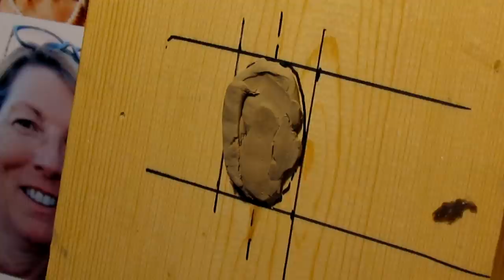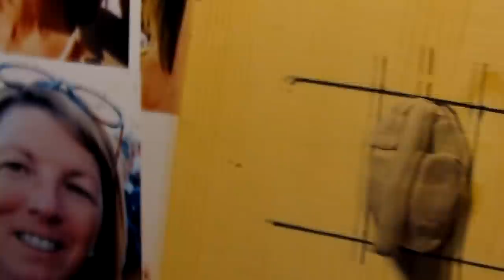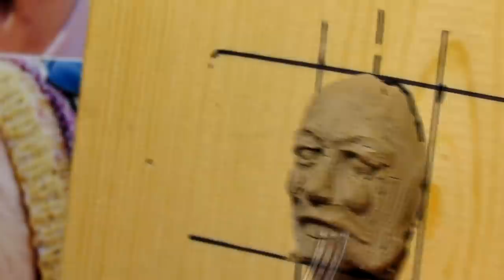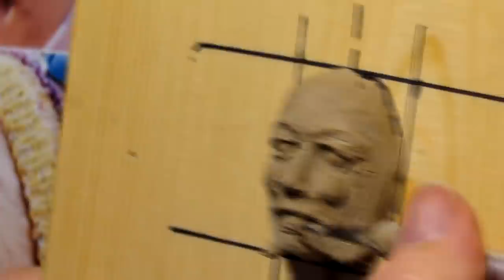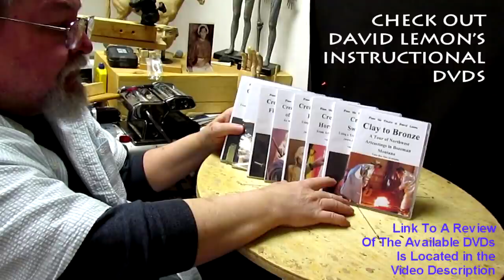Creating a Woman Hiker Her Face from Photos Started